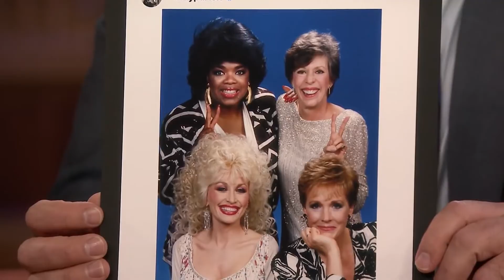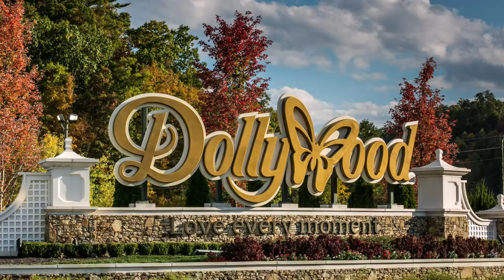Dolly Parton's Life And Career Journey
Dolly Parton is an American icon. She has a net worth of $400 million and has had a long and successful career in the entertainment industry. But her life hasn’t always been glitz and glamour. Dolly was born on January 19, 1946, in Locust Ridge Tennessee. She is the 4th of 12 children, her father worked as a tobacco farmer and her mother was a stay-at-home mom. Dolly and her family were poor. Dolly’s family lived in a two-room house. She had to share a bed with her siblings every night. When Dolly was 9 years old, devastation hit her family when Dolly’s newborn baby brother died. Dolly says she was heartbroken by the passing of her brother. A year later Dolly started singing and playing the guitar on radio and Tennessee television shows. Music played an important role in Dolly’s early life. She was brought up in a congregation her grandfather, pastored. Her earliest public performances were in the church, beginning at age six. At 13, she was recording on a small Louisiana label, Goldband Records, and appeared at the Grand Ole Opry, where she first met Johnny Cash, who encouraged her to follow her heart, regarding her career.
 In 1967 when Dolly was 21 years old, musician and country music entertainer Porter Wagoner invited Parton to join his organization, offering her a regular spot on his weekly syndicated television program The Porter Wagoner Show. They sung and harmonized together wonderfully, and Dolly gained many fans during her time on the show. Eventually Dolly decided it was time for her to go solo. Porter was not pleased by the news of Dolly leaving, there was friction between the two but as time passed, they became good friends again. Dolly moved to Nashville and was focusing on her music. She had no desire of finding love but one day she met a man named Carl Dean. Carl was so understanding and supportive of Dolly’s career. She ended up marrying him two years after they met, and they’re still happily married today. When it came to her career, Dolly started to skyrocket after she departed from the Porter Wagoner show. 25 of Dolly’s songs made the number one spot on the Billboard country music charts. Dolly has 25 gold, platinum and multi-platinum records. She’s also received nine Grammy Awards, three American Music Awards and two Academy Award nominations. Dolly’s acting debut started with the film 9 to 5. She played a disgruntled employee who had to deal with a dreadful boss. She wrote a song for the movie also called 9 to 5 which led her to winning two more Grammy Awards. In addition to that she was also nominated for an Oscar for her role in the movie.
Besides being a singer and actress Dolly is also and entrepreneur. In 1986 she opened her own theme park called Dollywood in Pigeon Forge Tennessee. The park has been deemed to be one of the best theme parks in the U.S. In 1995 she founded a charity called Imagination Library. The organization sends books to the homes of preschool kids. Its goal is to encourage a love for reading in children. Dolly wanted to start the organization in honor of her father who never learned how to read or write. Dolly Parton has had a long career and today she’s still well known all over the world. In 2019 her podcast Dolly Parton’s America was ranked number 1 by Forbes magazine. She shared on her podcast that she still has thousands of unreleased songs and that she’s going to continue to share her music with the world. This is the success of Dolly Parton’s life and career.